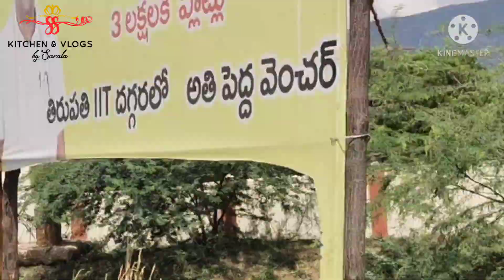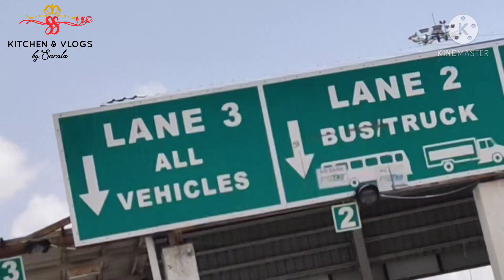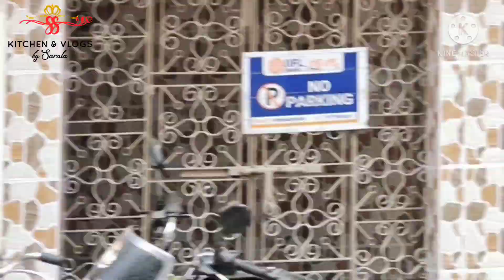Vlog//Nature//Venkatagiri famous fort//whole sale clothes shops...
Venkatagiri famous fort and wholesale shops for clothes in venkatagiri.
Nature in venkatagiri.